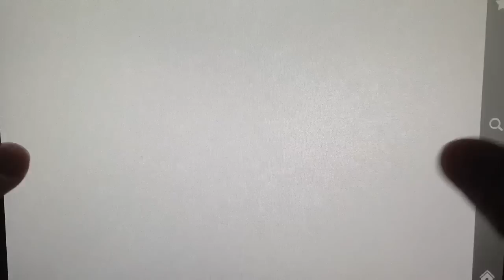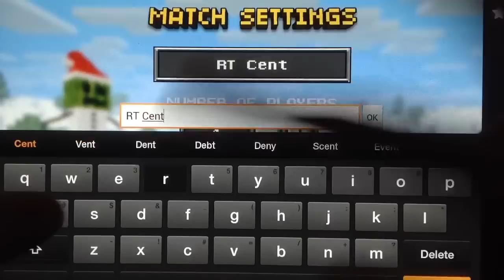Pixel Gun 3D Challenges ep. 19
Welcome Back
Please Watch Episode 18!

My Minecraft PC Server:

Name: Minecraft Central
IP: mc-central.net